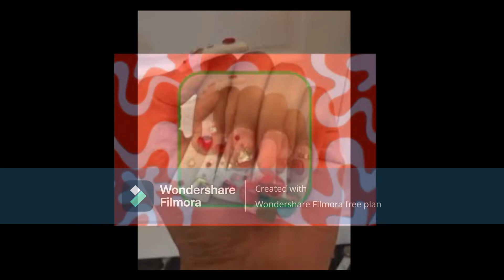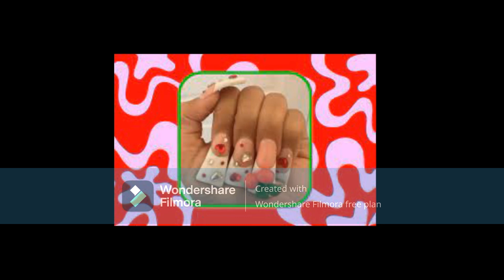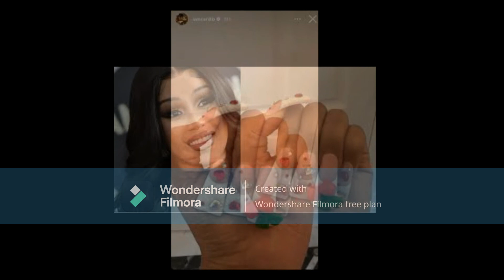Cardi B & Her DUCK NAILS Are Making A Comeback ButWhen Did They Every Showcase TheScene Of DuckNails